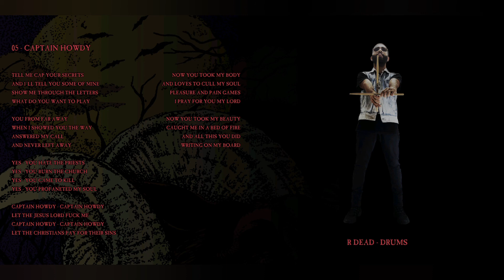BY THE DEAD - TDWPMAN - 05 Captain Howdy